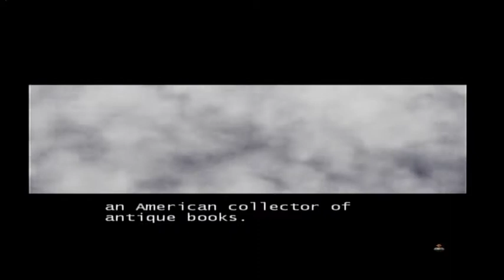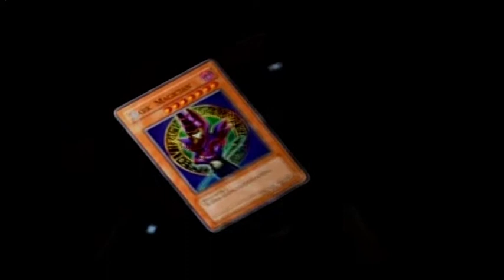Lets Play Yu-Gi-Oh! Duelists of the Roses Pt12 - CLUTCH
Max- what a game, wjat a combeack. if u aint impressed with this then u actually know this game, wow i thought all us nerds have moved on, fucking nerd.KyS